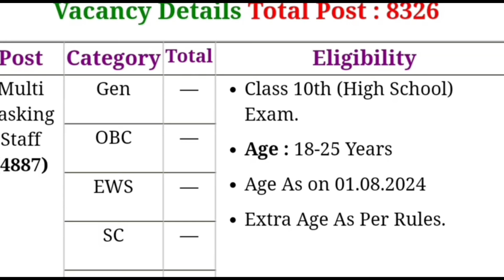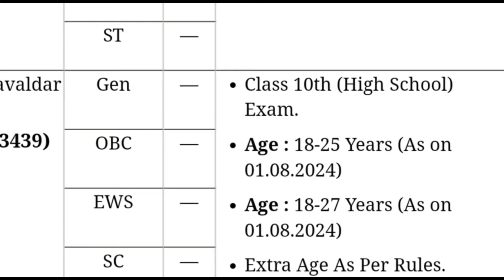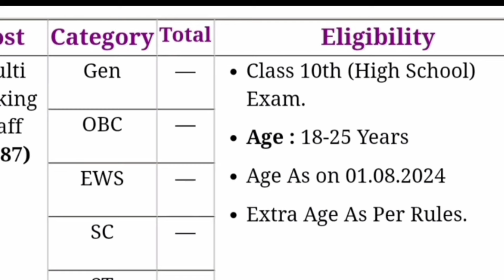Jammu & Kashmir IV Class Recruitment 2024 || 8000+ Vacancy 😊 || 10th pass Online Form Start 🥳